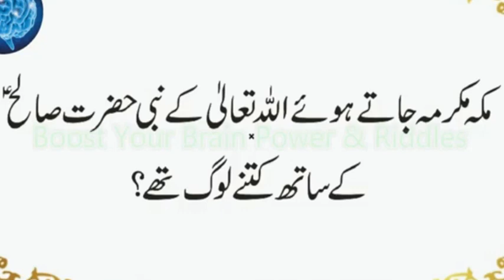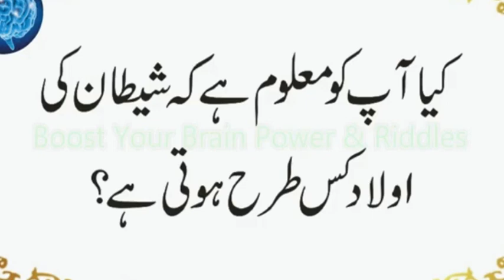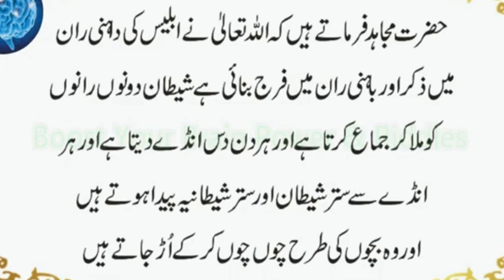Shaitan Anday Deta Hai Ya Bachay | Shaitan Ke Olad Kis Tarah Hoti Hai | Male Ya Female Hai | Urdu